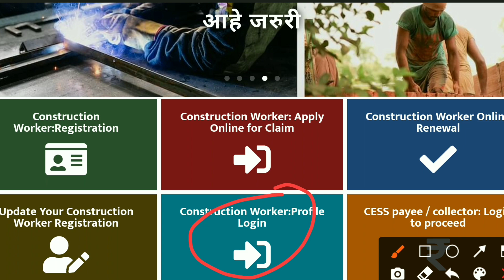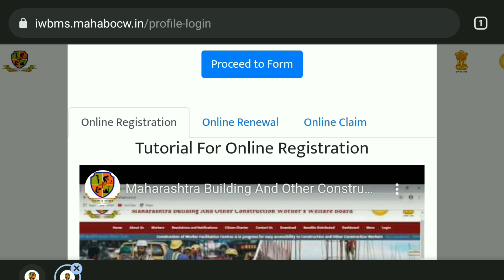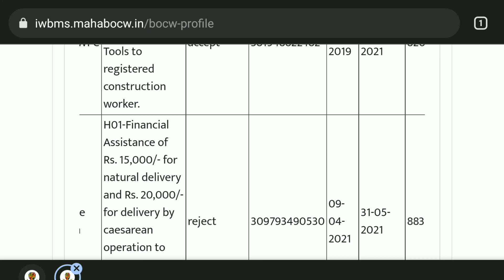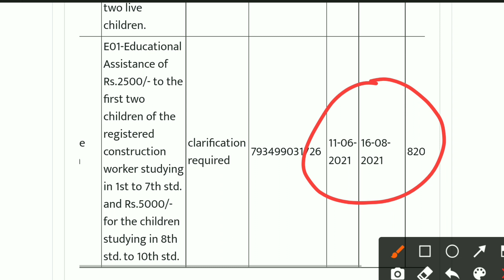बांधकाम कामगार आवशक अवजारे खरीदीसाठी ₹ 5000 | bandhkam kamgar yojna 2021 |बांधकाम कामगार योजना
स्वागत है दोस्तों आपसभी का एक नए विडिओ पर

दोस्तों आज के विडिओ में बताया है कि आप
आवशक अवजारे खरीदीसाठी 5 हज़ार आए हैं या नहीं कैसे देखें